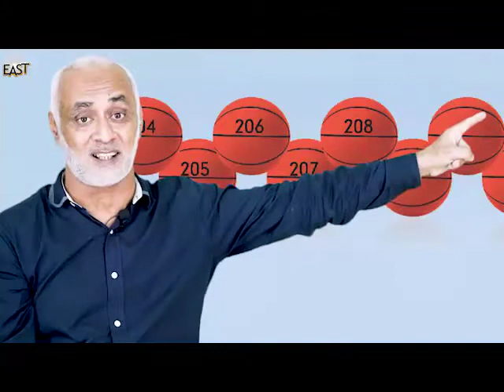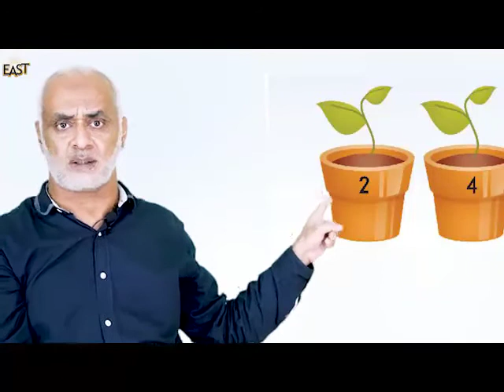Day 3 Maths class 2